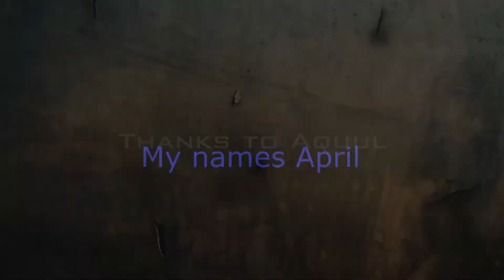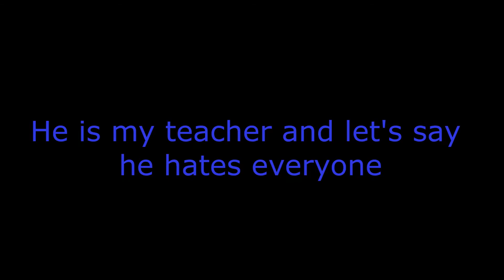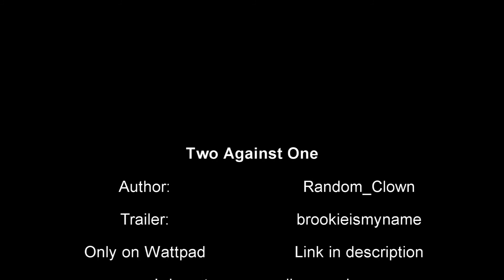Two Against One [Wattpad]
Summary: Moody. Depressed. Those two words are the way to describe Bryan Benson. He is my teacher and let's say he hates everyone, well that's what it seems like to me the most. Then their is Cameron Jenson. Kind. Sweet. Adorable. But their's something up with Mr.Benson. I don't know what it is, but he is very mysterious but their's just something about him that makes him a mystery.